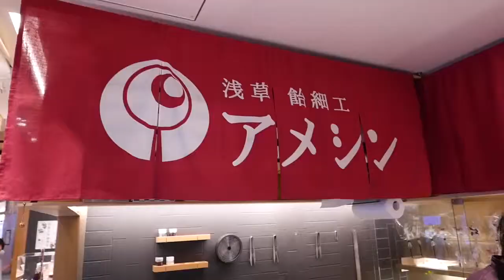A Mouth-watering Art - Water Frog and Goldfish Candy - Japanese Traditional Art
Wagashi - a type of Japanese traditional Art that focus around the beauty in the way food is represented. This video will focus on how the artisans can transform a piece of sugar to life.

Through the quick yet accurate hand of the artisan, using only a piece of scissor and a piece of softened sugar, they are able to turn them alive into animal-shaped masterpieces.

The in the beginning of the video, the artist soften the sugar and make them opaque by continuosly mix them together by 2 piece of chopsticks and start to shape them using a scissor. The process continues until the piece of sugar hardened and ready to be transfer to the next station for the final step- coloring.

Another artisans will carefully paint on the details of these animals to give them a more realistic look. Most people worries that the candies cannot be eaten as there are paints on them. However, these colors are food coloring and is 100% safe to consume.

All copyrights go to the original owner, Travel Thirsty